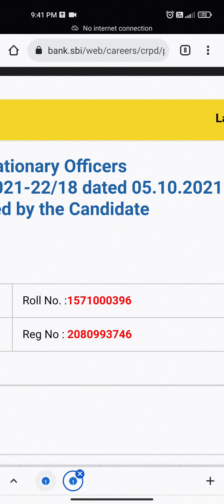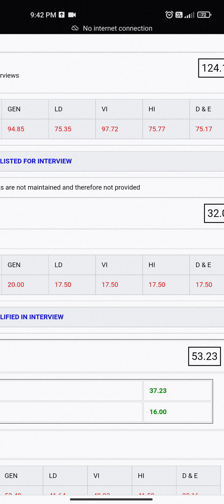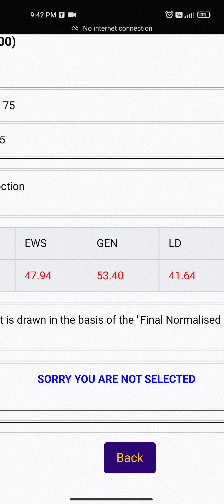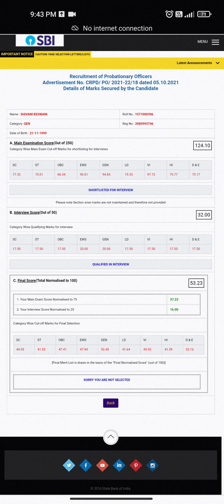My SBI PO 2021-22 Result | Shivani Keswani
Shivani Keswani
Zero YouTube Channel
मैं शून्य हूँ , मुझे पीछे ही रखना .. मेरा फ़र्ज सिर्फ आपकी कीमत बढ़ाना है .. !

Support me and i will give my 100% to provide you with useful content.

or simply search @zeroshivani

or simply search @zeroshivani21